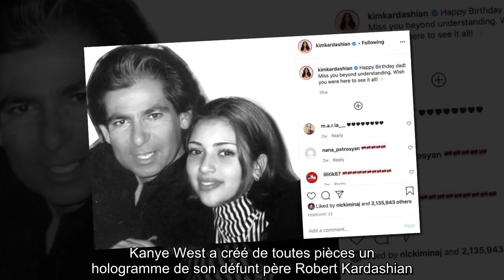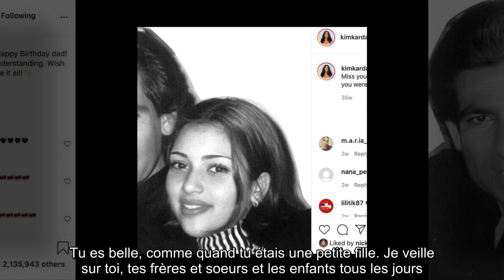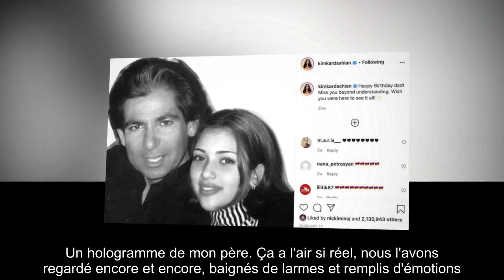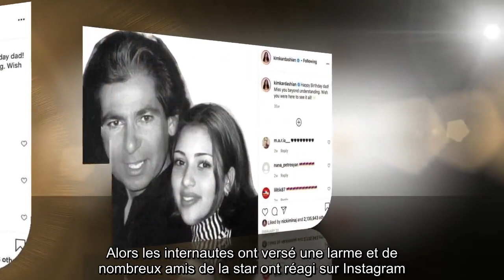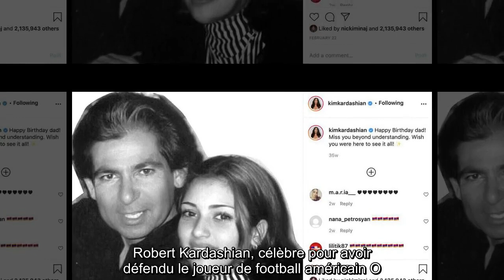✅ Kim Kardashian : Kanye West lui offre un hologramme de son père décédé pour ses 40 ans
✍  Kim Kardashian n'aurait pu rêver de meilleur cadeau. Pour ses 40 ans, son époux lui a offert l'inimaginable. Kanye West a créé de toutes pièces un hologramme de son défunt père Robert Kardashian. Dans une vidéo de deux minute partagée par Kim Kardashian, on voit l'avocat s'adresser à la caméra et évoquer les joies de la paternité. "Joyeux anniversaire Kimberley. Regarde-toi. Tu as 40 ans, tu as si grandi. Tu es belle, comme quand tu étais une petite fille. Je veille sur toi, tes frères et soeurs et les enfants tous les jours. Parfois, je te fais sentir que je suis près de toi. Tu te souviens quand je t'emmenais à l'école tous les jours dans ma petite Mercedes et qu'on écoutait cette chanson (ndlr : une musique retentit) ? Je suis si fier de la femme que tu es devenue, Kimberley." Des mots évidemment très émouvant. Kim Kardashian n'a pu retenir son émotion, remerciant son mari pour cette surprise "venue du ciel". "Pour mon anniversaire, Kanye m'a concocté la surprise d'une vie. Une sur ...